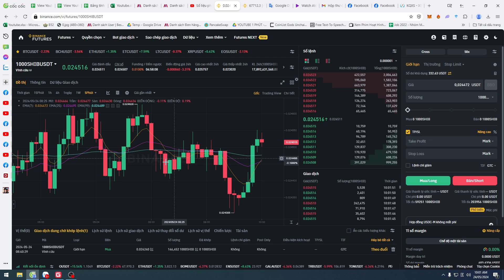AOE2 Historical Campaigns